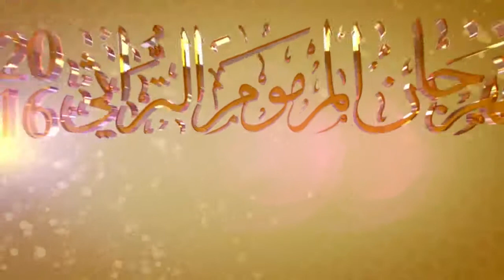ختامي المرموم حول للقبائل 8 كم 29-3-2016 ص- ش10 الظبي لـ خالد سالم سعيد بن حضيرم الكتبي 12:47:9